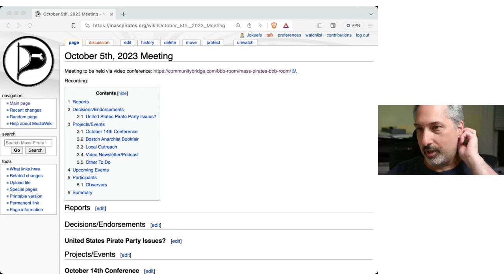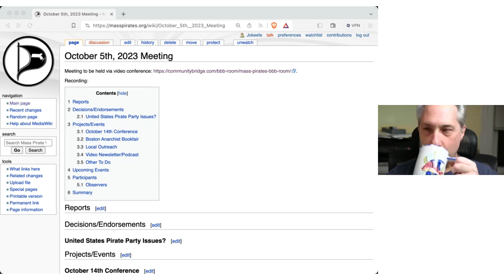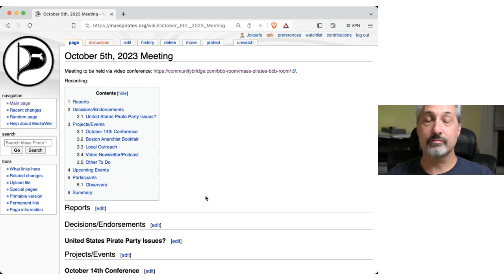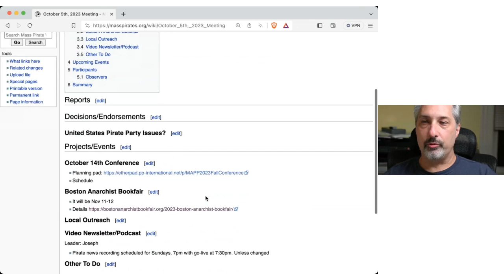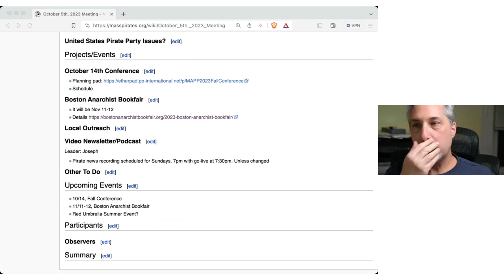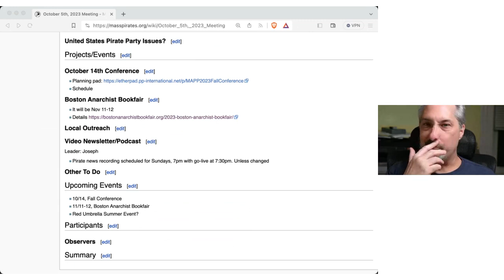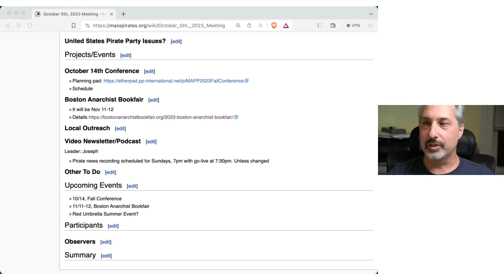Member Meeting 2023/10/05